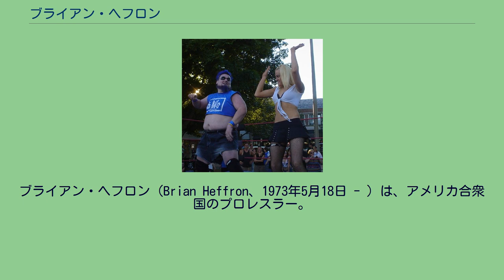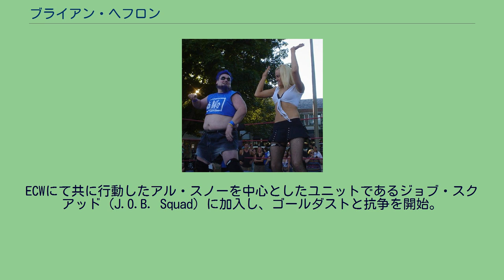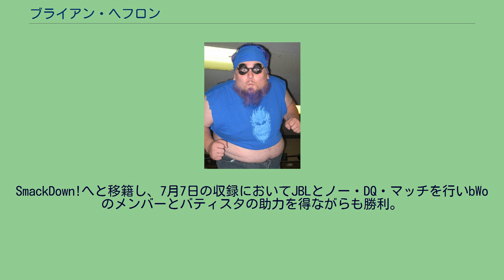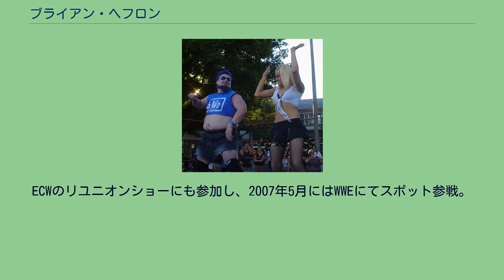ブライアン・ヘフロン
ブライアン・ヘフロン（Brian Heffron、1973年5月18日 - ）は、アメリカ合衆国のプロレスラー。
ニュージャージー州アトランティックシティ出身。
ブルー・ミーニー（The Blue Meanie）のリングネームで知られる。
1994年、アル・スノーが主宰するオハイオのボディスラマーズ・プロレスリングジムにてトレーニングを積み、プロレスラーデビュー。
1995年にECWにてリングネームを現在でも使われているブルー・ミーニー（The Blue Meanie）として参戦。
スティービー・リチャーズとコンビを組み、レイヴェンの部下として活動。
1996年、nWoのパロディユニット、bWoを結成。
スコット・ホールのパロディであるダ・ブルー・ガイ（Da Blue Guy）として活動。
1998年にWWFへ移籍し、11月22日のHeatにてデビュー。
ECWにて共に行動したアル・スノーを中心としたユニットであるジョブ・スクアッド（J.O.B. Squad）に加入し、ゴールダストと抗争を開始。
ことあるごとにゴールダストを挑発し、ユニットのメンバーであるギルバーグをサポートし、ゴールダストから勝利（WWFデビュー後初勝利）へと貢献したり、試合後のゴールダストに青のペンキを頭から浴びせたり、果てには自身がブルーダスト（Bluedust）へと変身。
1999年2月のPPVであるIn Your House 27: St. Valentine's Day Massacreにて直接対決を行うも惨敗を喫し、抗争は終焉を迎えた。
ユニット解散後はゴールダストのマネージャーを務めるも短期間で終わるが、後にWWFに移籍してきたスティービー・リチャーズと共に行動。
2000年よりリチャーズがRTCのメンバー入りをしたため出番は次第になくなりリリースとなった。
2005年、インディーにてベルベット・スカイと踊るミーニー その後ECWに復帰するも、ECWは間もなく崩壊。
インディーでの活動をすることになるが、2005年のWWE ECW's One Night StandにてbWoが再結成され、WWEへ復帰。
SmackDown!へと移籍し、7月7日の収録においてJBLとノー・DQ・マッチを行いbWoのメンバーとバティスタの助力を得ながらも勝利。
そしてメキシクールズと抗争を開始し、同月PPVであるグレート・アメリカン・バッシュにてメキシクールズに敗れると、bWoの活動は停止。
そのまま出番はなくなり再びリリースとなった。
再び活動の場をインディーへと移すが同時にタレント活動を始め、様々な映画・テレビへの出演をするようになった。
ECWのリユニオンショーにも参加し、2007年5月にはWWEにてスポット参戦。
2010年8月にTNAのPPVであるECWリユニオンイベント、Hardcore Justiceにて参戦する予定であったが諸事情が重なって参加することができなくなったため、体型が似ていたビッグ・ティリーが代役となり、ブルー・ティリーとして登場した。
他、米インディ団体を中心に多数のタイトルを獲得。